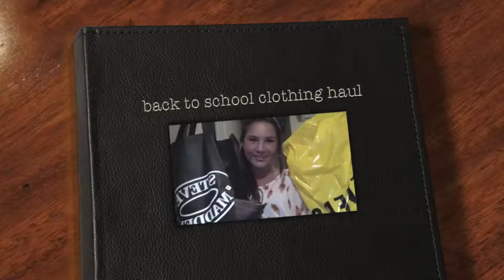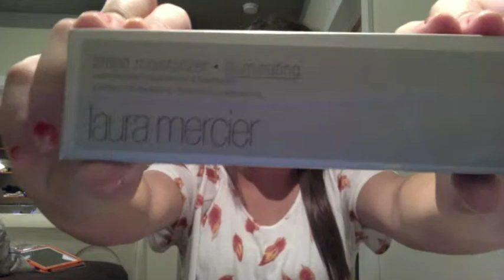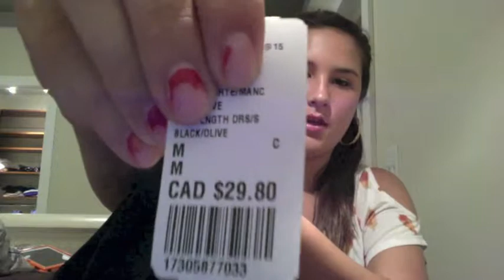back to school clothing haul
hey guys!!! its chloe! so this is a back to school haul!!! if you can tell im going kinda preppy becuse im going to boarding school and its a prep school, so, ya i hope u guys enjoy!!! dont forget to check out my new channel glitterific07!!! ill put a link right here to it! so ya go check it out! and dont forget to comment rate and SUBSCRIBE! one more night - maroon 5